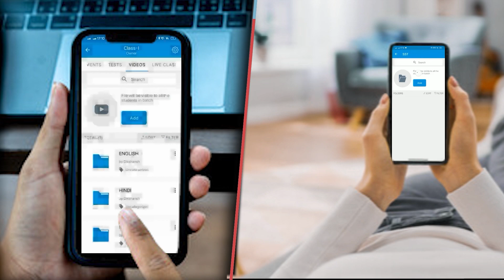ललन सिंह पर बरसे सुशील मोदी नितीश कुमार को दी चुनौती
ललन सिंह पर बरसे सुशील मोदी नितीश कुमार को दी चुनौती |sushilmodi nitishkumar lalansinghjdu Welcome to DN Day News